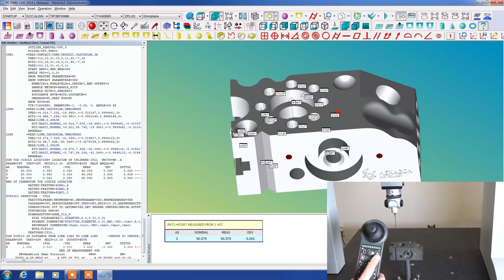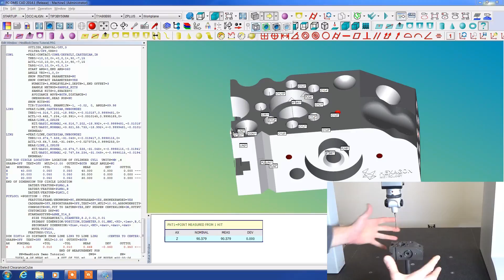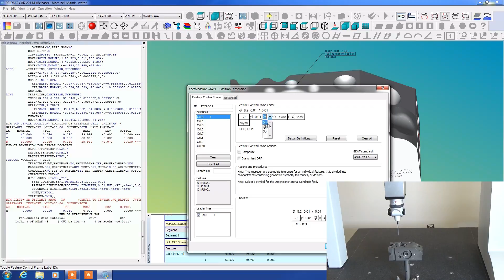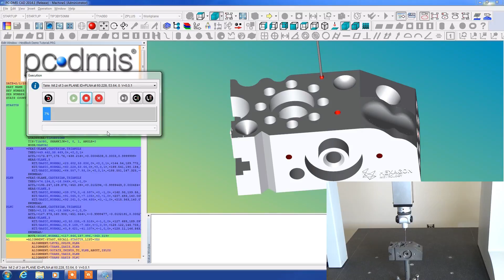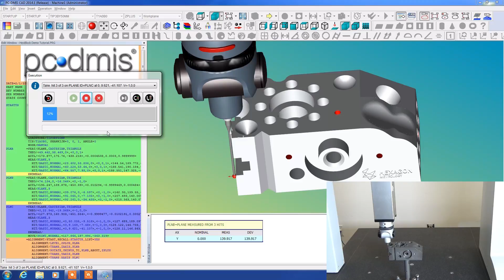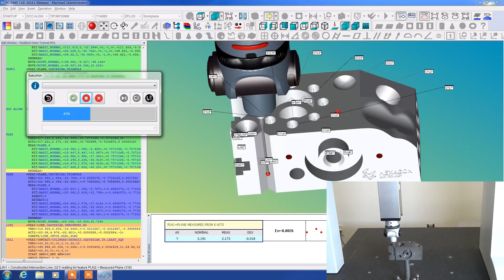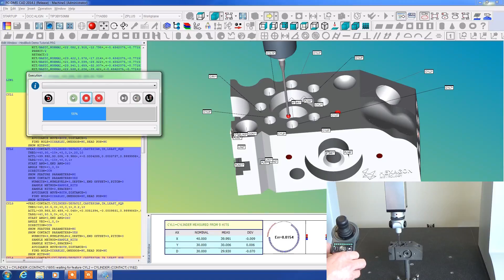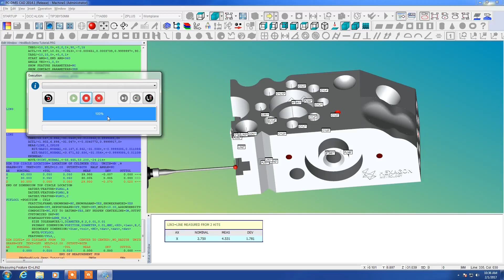move cc and final run movie